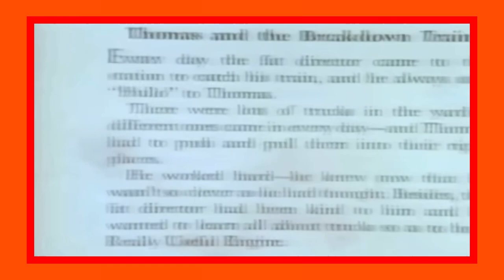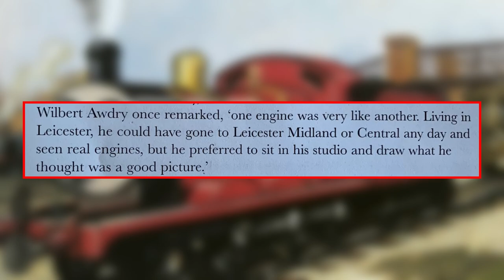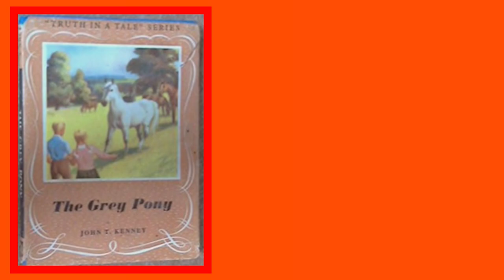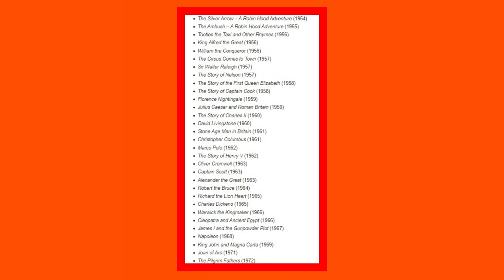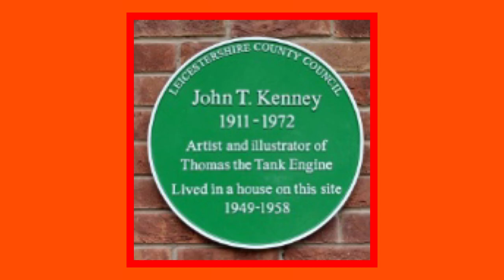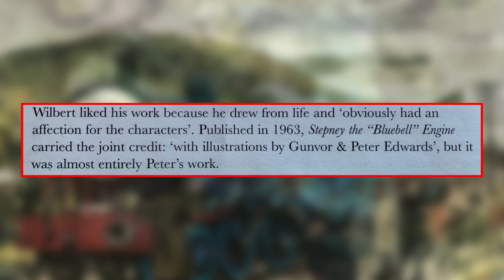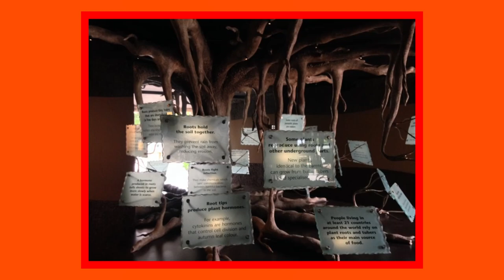The Lives of the Railway Series Illustrators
0:00 Introduction
0:30 C. Reginald Dalby
3:03 John T Kenney
5:11 Peter Edwards
7:34 Final Words